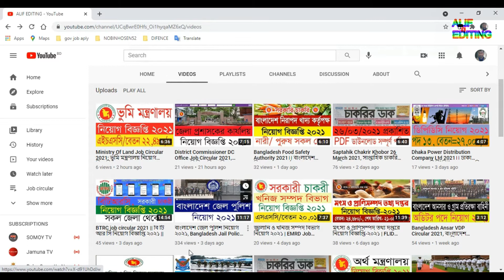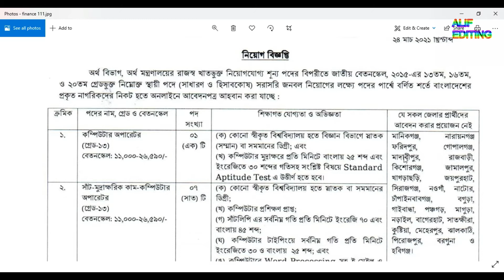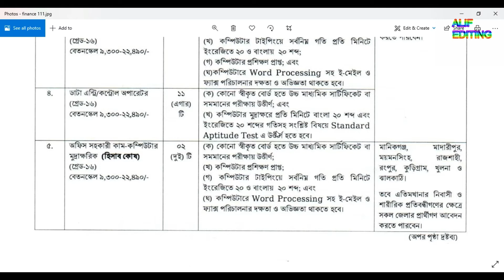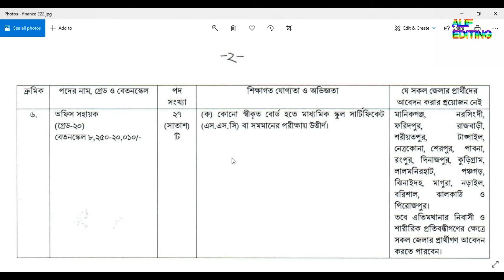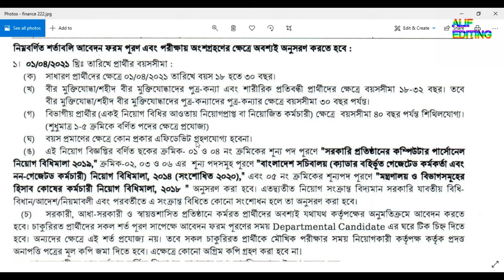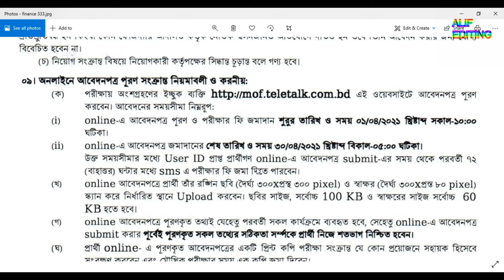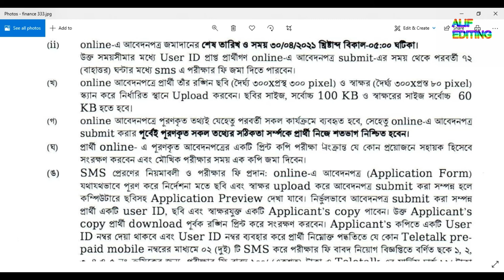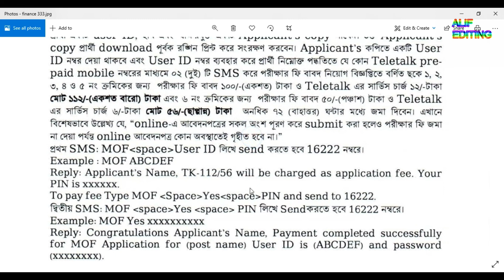অর্থ মন্ত্রণালয় অর্থ বিভাগ নিয়োগ ২০২১।। Ministry of Finance Job circular 2021